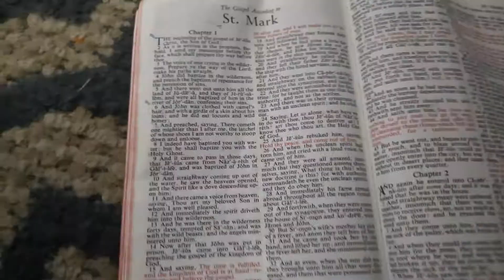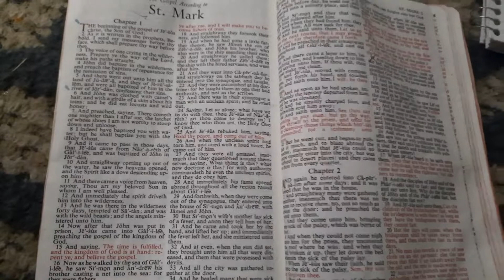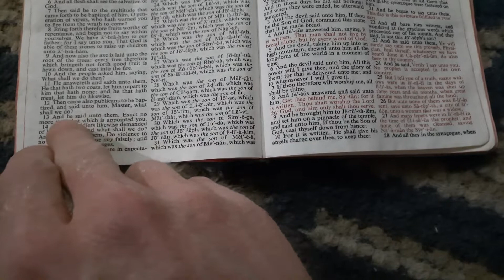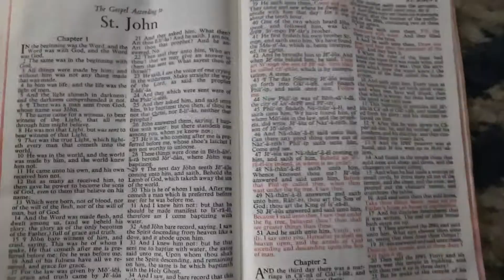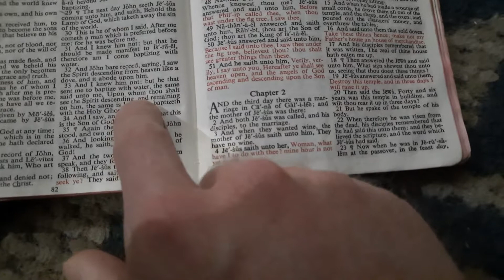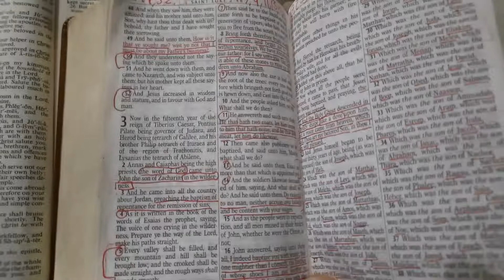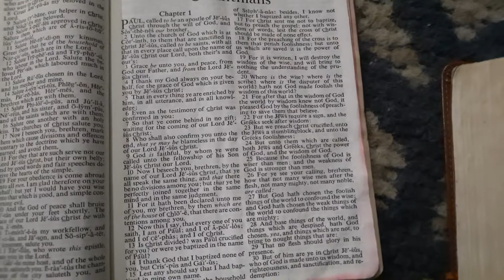Study, or be left ignorant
I am learning with you, be humble.